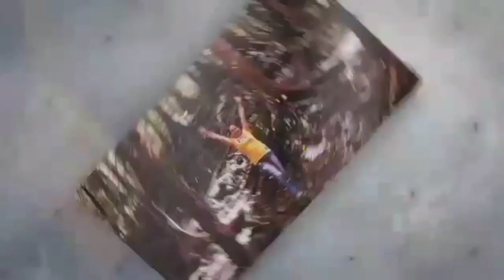samahan nyo kami sa aming pag lalaro ng Badminton 🏸🏸